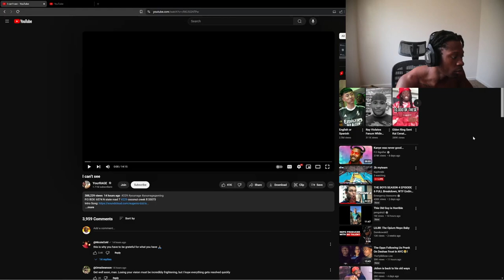Prince Bo Reacts To YourRAGE Eye Update...(IT'S NOT LOOKING GOOD)